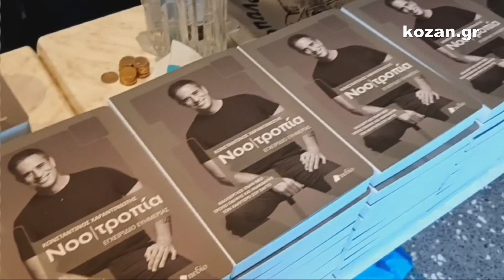kozan.gr: Koζάνη: Ο δημοφιλής mindset coach Κωνσταντίνος Χαραντινιώτης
Ο δημοφιλής mindset coach Κωνσταντίνος Χαραντινιώτης, γνωστός για τα αποτελεσματικά εργαλεία αυτοβελτίωσης που μοιράζεται απλόχερα στα μέσα δικτύωσης, επισκέφτηκε την Κοζάνη, με αφορμή την κυκλοφορία του πολυαναμενόμενου βιβλίου του "NOO|ΤΡΟΠΙΑ – Εγχειρίδιο Ευημερίας". Η παρουσίασή του στο αμφιθέατρο έχει τον χαρακτήρα σεμιναρίου προσωπικής ανάπτυξης. Οι συμμετέχοντες θα έχουν την ευκαιρία να παρακολουθήσουν ευχάριστες και  διαφωτιστικές συζητήσεις, που θα τους εξοπλίσουν με μοναδικό υλικό για στοχασμό και εύπεπτα εργαλεία για πρακτική.

Ενδεικτικά παρουσίασε:

Τι σημαίνει νοοτροπία.
Παρακίνησε το κοινό να επανεξετάσει την υπάρχουσα νοοτροπία του.
Ενθάρρυνε  το κοινό να θέσει τα θεμέλια καλλιέργειας ενός βελτιωμένου τρόπου σκέψης.
Εξήγησε πώς η μέθοδος που προτείνει στο βιβλίο θα βοηθήσει τους αναγνώστες να διορθώσουν τα κακώς κείμενα του μυαλού, βελτιώνοντας έτσι πολλούς και διαφορετικούς τομείς της ζωής τους.
Παρουσίασε αποτελεσματικούς και εύκολους τρόπους με τους οποίους μπορούμε να εκπαιδεύσουμε το μυαλό μας, ώστε να γίνει ένας δυνατός σύμμαχος που μας υποστηρίζει στην καθημερινότητά μας.